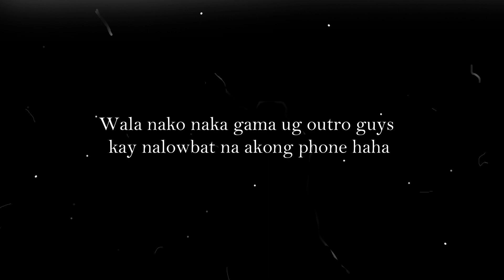AT THE BEACH (QUARANTINE EDITION) | Reyna Janine Sarong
[ BISAYA LANGUAGE ]

NI TRY MI UG ADTO SA BEACH DURING QUARANTINE KAUBAN AKONG MGA COUSINS & A FRIEND (YEKO RAMAN DIAY SAD)

AYAW KALIMOT UG "LIKE" KUNG NAG ENJOY KA SA VIDEO AND PLEASE "SUBSCRIBE" THEN E.CLICK NALANG SAD ANG BELL PARA MA NOTIFY KA SA MGA VIDEOS NGA AKONG IPANG UPLOAD SUNOD.

 THANK YOU & GOD BLESS!! XOXO